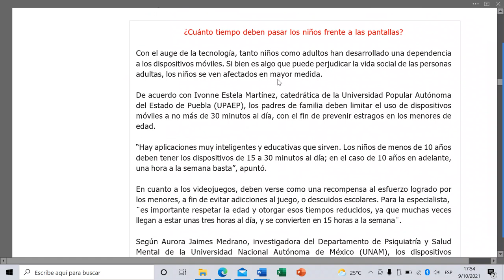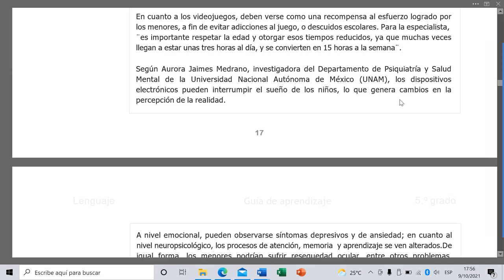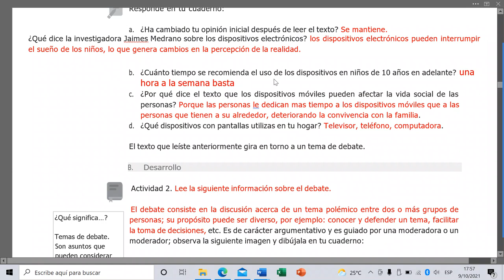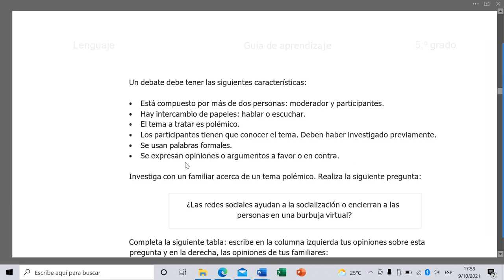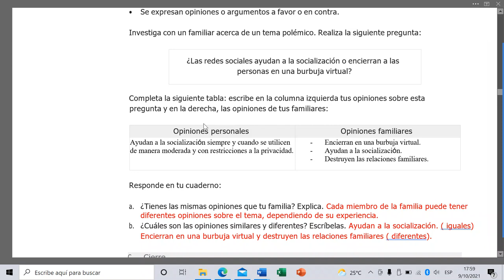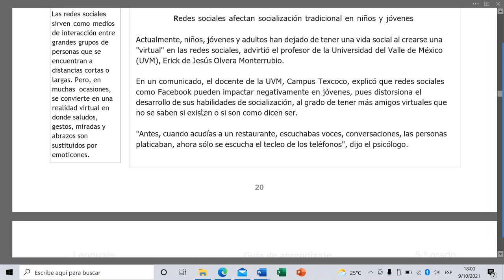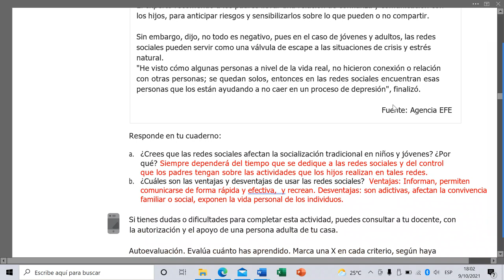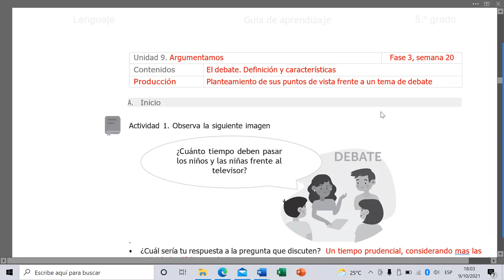EL DEBATE. DEFINICION Y CARACTERISTICAS.(LENGUAJE 5, FASE 3, SEMANA 20)